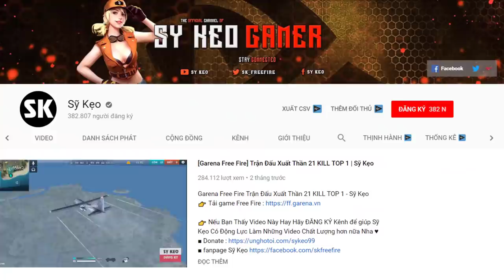[Garena Free Fire] Trải Nghiệm Trang Phục Nữ Sát Thủ Báo | Sỹ Kẹo